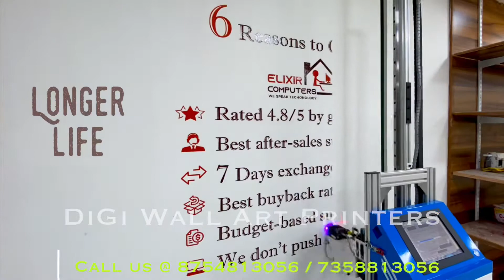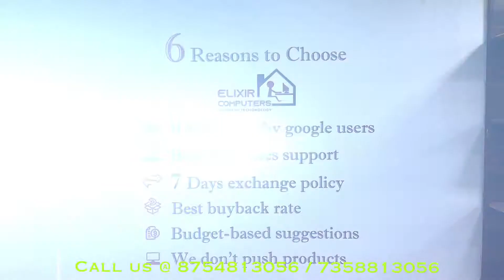Wall Printing | Business Space | Content Printing| Business Promo Print @Elixir Coimbatore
At DiGi Wall art Printers we help you design your wall with your innovative ideas and imaginations.

No more boring plain walls, Hussle free, Waterproof and Washable.
Renovate your house or office at ease. No more paint spilling or waiting to design your interiors or exteriors

We bring life to your walls.